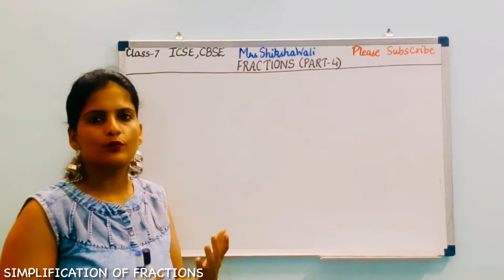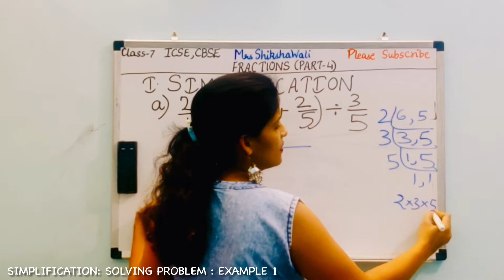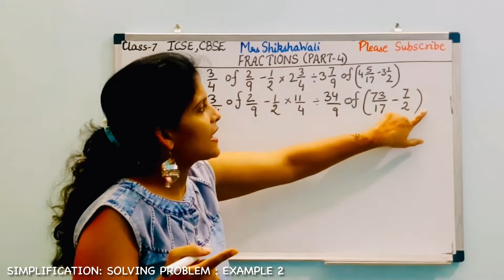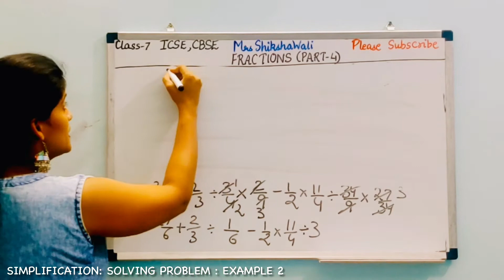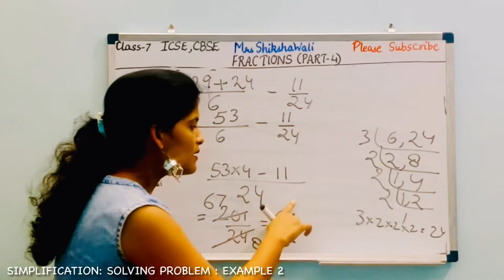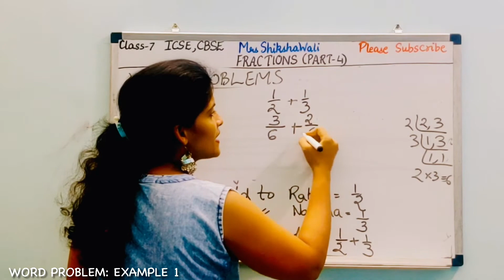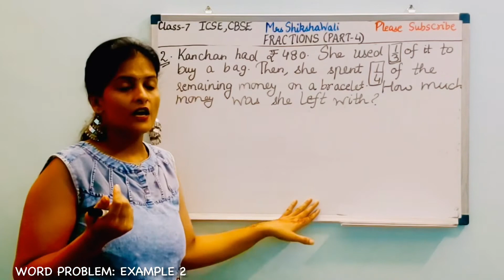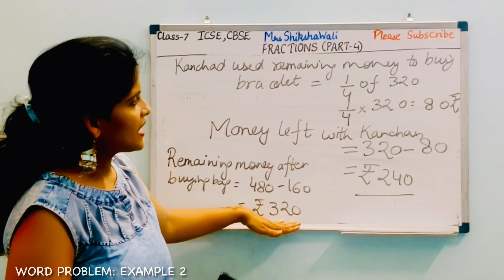Fractions | Part 4 | Class 7 | Maths | ICSE & CBSE | Simplification | Word Problem